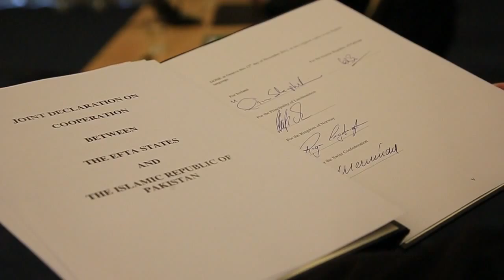EFTA and Pakistan sign Joint Declaration on Cooperation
Ministers from the Member States of the European Free Trade Association (EFTA) -- Iceland, Liechtenstein, Norway and Switzerland -- and Pakistan signed a Joint Declaration on Cooperation today. Through the Declaration both sides commit to further enhancing their bilateral economic relations.
The EFTA-Pakistan Joint Declaration on Cooperation was signed on the EFTA side by Össur Skarphéðinsson, Minister for Foreign Affairs and External Trade of Iceland; Aurelia Frick, Minister of Foreign Affairs of Liechtenstein; Roger Ingebrigtsen, State Secretary of the Ministry of Trade and Industry of Norway; and Johann N. Schneider-Ammann, Federal Councillor and Head of the Federal Department of Economic Affairs of Switzerland. Pakistan was represented by Mr Shahid Bashir, Ambassador and Permanent Representative to the World Trade Organisation in Geneva.

Economic relations between the EFTA States and Pakistan

The value of EFTA-Pakistan merchandise trade (imports plus exports) amounted to USD 517 million in 2011. The EFTA States exported goods to Pakistan worth USD 334 million, while imports reached USD 183 million. Imports from Pakistan consisted mainly of textiles and apparel articles. Top exports from the EFTA States included pharmaceutical products, machinery and watches. Trade has more than doubled over the past decade.

EFTA as a trade partner

EFTA has established one of the most extensive networks of preferential trade relations worldwide. In addition to the European Union as the EFTA States' most important economic partner, EFTA's network of free trade agreements currently extends to 33 countries. With several further partners, free trade negotiations are currently under way. Joint declarations on cooperation are currently in operation with another seven States.